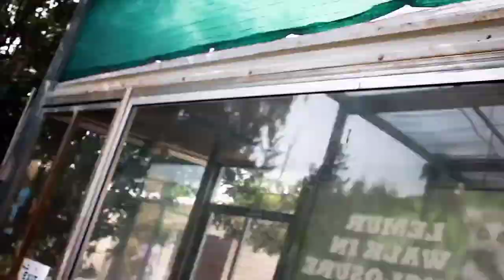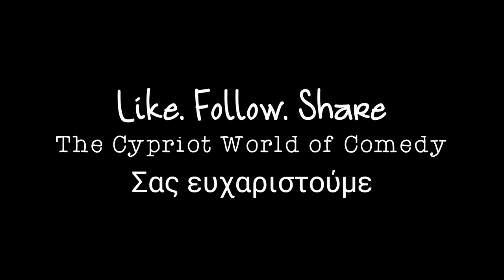Our day out at Paphos zoo - Η μέρα μας στο ζωολογικό κήπο της Πάφου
We wanted to share our experience at the zoo with all of you. A big thanks you to everyone at the zoo for our experience especially in the Lemur house. We made a few friends!